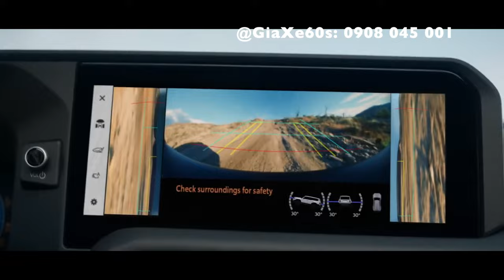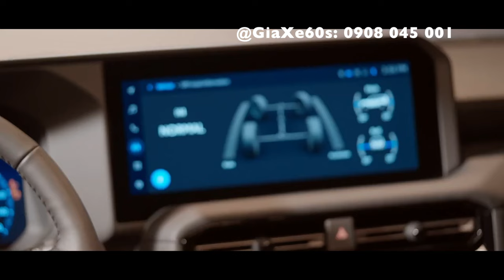Xe 7 Chỗ Toyota Land Cruiser Prado LC250 Đời Mới 2024 Có Giá Từ 2,7 Tỷ Đồng Tại Việt Nam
Xe 7 Chỗ Toyota Land Cruiser Prado LC250 Đời Mới 2024 Có Giá Từ 2,7 Tỷ Đồng Tại Việt Nam. Về giá bán, nguồn tin này cho biết chiếc Toyota Land Cruiser Prado LC250 có giá bán dự kiến khoảng 2,7 tỷ đồng. Tuy nhiên nhiều người nhận định, con số thực tế để sở hữu mẫu xe này sẽ không dưới 3 tỷ đồng do tình trạng khan hiếm hàng. Đây là điều có cơ sở, khi mẫu xe đàn anh là Land Cruiser LC300 luôn bị đẩy giá từ hơn 400 triệu đến cả tỷ đồng kể từ khi ra mắt.